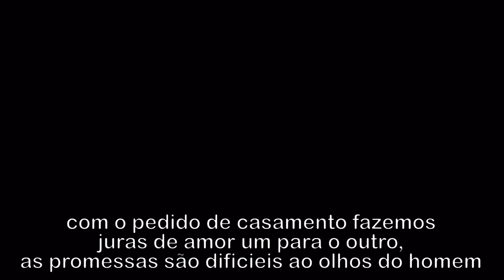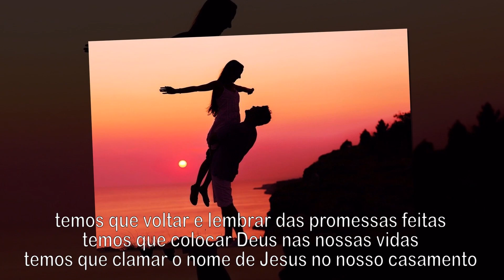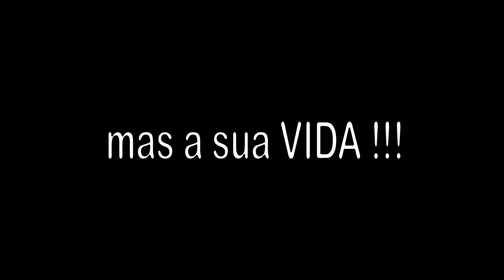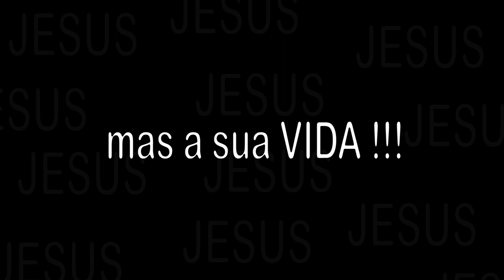Chamada para o Retiro de Casais - Grupo Familiar - Paróquia São Marcos - Itaim Paulista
Retiro de casais da Paróquia São Marcos - Itaim Paulista
Dias 22 e 23 de setembro de 2018
Venha participe você também